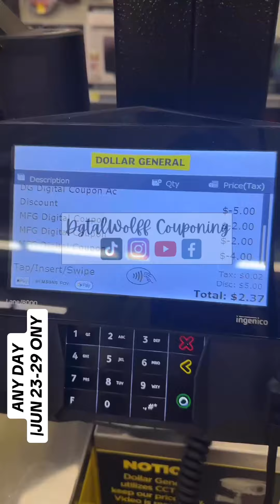June 25, 2024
DOLLAR GENERAL
PAID $2.36 AFTER TAX
ANY DAY | JUN 23-29
COLGATE/PALMOLIVE DEAL

PLEASE HELP ME TO CREATE MORE COUPONING CONTENT BY LIKING, COMMENTING AND SHARING MY POST. THANK YOU VERY MUCH FOR ALL OF YOUR SUPPORT❤️🙏